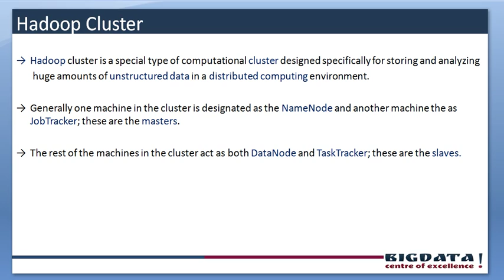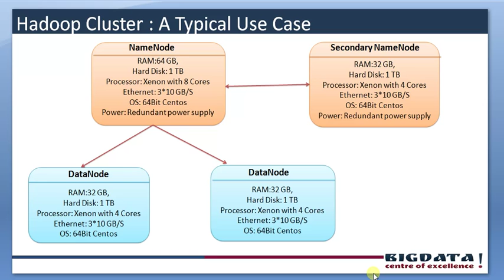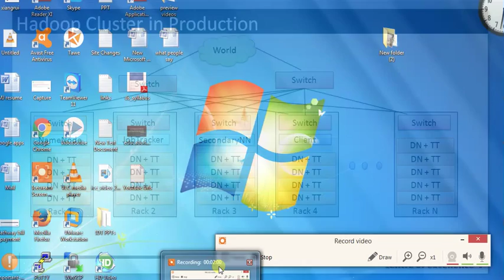configuring and installing hadoop cluster, hadoop cluster,hadoop cluter modes